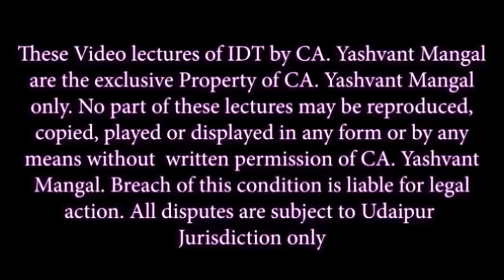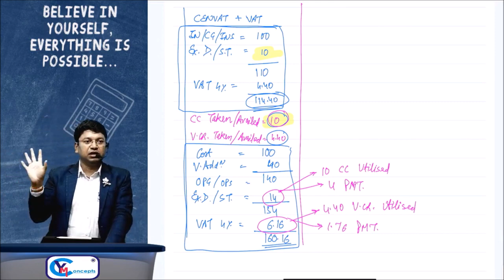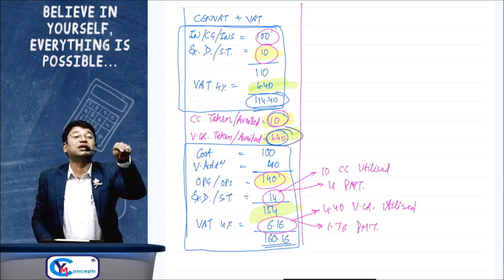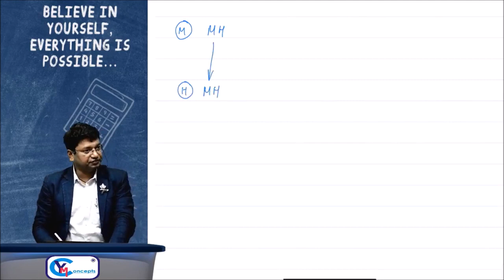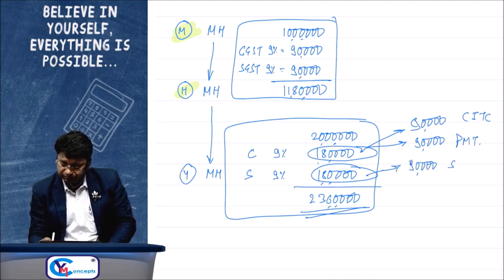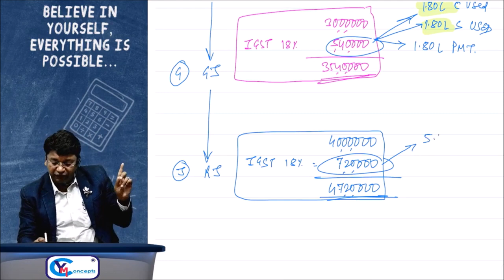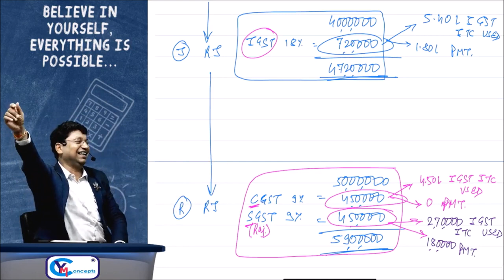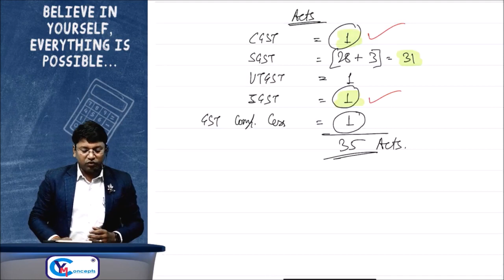01. CA/CMA/CS FINAL IDT Fast Track | New Recording | Nov 23 & May 24 | CA Yashvant Mangal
01. CA/CMA/CS FINAL IDT Fast Track | New Recording | Nov 23 & May 24 | CA  Yashvant Mangal